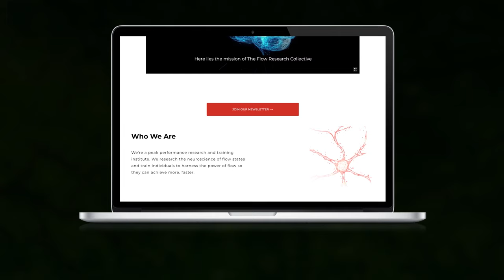Flow in Music With Wesley Schultz of The Lumineers and 3x NYT's Bestselling Author Steven Kotler.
Flow in Music is a new video series created by REVEL to help you unlock your creativity.

REVEL launched this series with Steven Kotler who is a world leader in Peak-Performance & Disruptive Technology, 3x NYT Bestselling Author, 2x Pulitzer Prize Nominee.

Steven is fascinated with studying how people are able to get into flow to stimulate peak performance.  Much of his work has involved extreme sports athletes.   The purpose of Flow in Music is to begin to take his learnings and bring it into music.